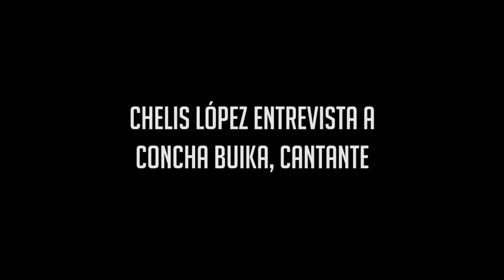Buika, las facetas de una mujer libre - 07/10/2018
"México me parece una tierra confundida, divina, loca, rabiosa, emocionante, fascinante; es una locura, y solamente de la locura puede llegar el orden": Buika
Conoce las facetas de la famosa cantante y compositora española en esta reveladora entrevista realizada por Chelis López, corresponsal de Rompeviento TV en San Francisco, California.